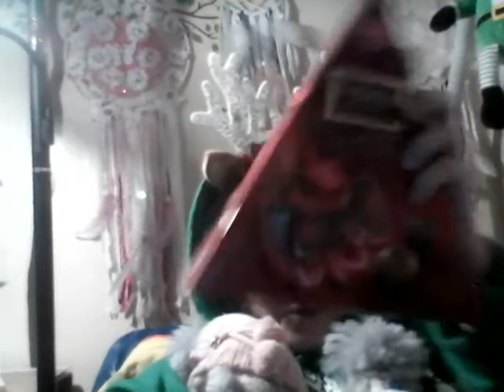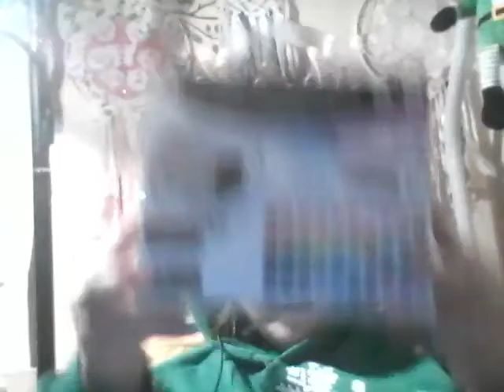2 partie du swap de noel avec Pino et Mimi 🎅🤶🧑‍🎄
joyeux noël 🎅🤶🧑‍🎄